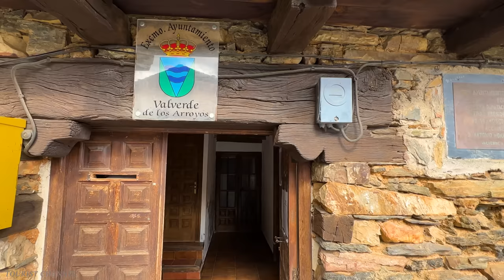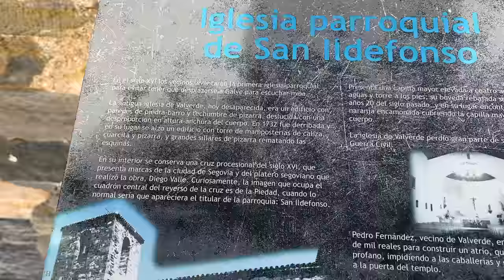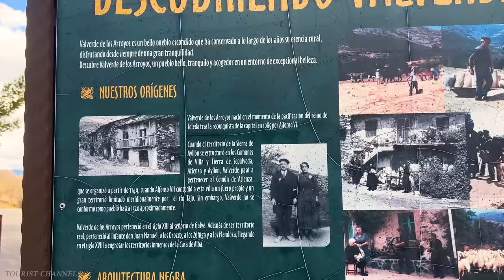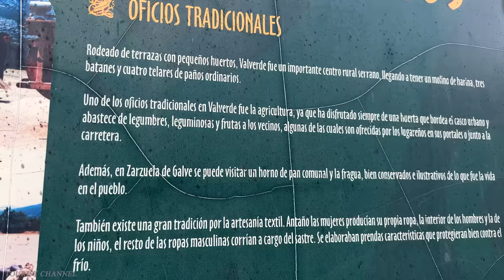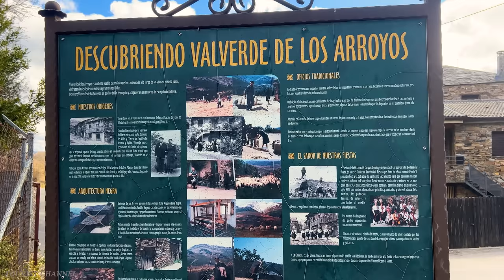Valverde de los Arroyos - The Black Villages of Spain - The Most Beautiful Villages of Europe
📌 Location :  Valverde de los Arroyos - SPAIN
Date recorded:  February  1:30 PM Saturday

Located at the foot of the Ocejón peak, Valverde de los Arroyos is possibly one of the most beautiful places on the Route of the Black Towns, if not the most. And it is that in this enclave of the northwest of the province of Guadalajara popular mountain architecture, nature, traditions and gastronomy are mixed in complete harmony.

Of course, what almost everyone agrees on is that the town of Valverde represents one of the best exponents of the so-called black architecture so typical of these lands. And, therefore, a safe bet if it is not possible to do the entire route.

So stay with us and discover in this post everything to see in Valverde de los Arroyos, one of the essentials on any trip through Spain.

Valverde de los Arroyos: discover a black town surrounded by amazing nature
The Route of the Black Towns is a mandatory getaway for all those who love rural tourism in Spain. A group of small towns and villages in the Sierra de Guadalajara where a popular architecture with a lot of personality has been developed, marked by the massive use of slate, the absolute star of practically all constructions.

Valverde de los Arroyos is the most famous of them and a worthy representative also included in the list of The Most Beautiful Towns in Spain. And it is not for less, since this town located at more than 1200 meters of altitude is surrounded by a spectacular natural environment whose protagonist is Pico Ocejón, an authentic emblem of the Sierra de Ayllón and a reference place for mountain fans. .

However, the constructions of this small town have a different point. And it is that the roofs of Valverde not only look black, but also the bright flashes of the gneiss stone shine on them. A particularity that also occurs in other towns in the area such as Almiruete or Palancares.

In addition to slate and gneiss, wood and clay are also part of this unique way of building, adapted to the only materials that used to be in the area. A constructive style that gives a very special, compact and uniform appearance to all the constructions that end up integrating perfectly with the environment, forming a postcard of great beauty.

In the year 1149, Valverde became part of the Common of Villa and Tierra de Atienza when Alfonso VII, King of Castilla y León, assigned an enormous territory to Villa de Atienza that included the Ocejón area. After the progressive loss of territories of the Común de Villa and Tierra de Atienza, in 1354, Pedro I of Castilla granted Iñigo López de Orozco the Señorío de Galve in which Valverde and surrounding areas remained integrated. In 1404 the Señorío became the property of the Zúñiga (or Estúñiga) family who kept it in their possession until 1543 when Doña Ana de la Cerda bought it. The deed of sale corresponding to this last transaction, dated in Valladolid on September 18, 1544, says:

I am selling "the town of Galve with its fortress and the places on its land: Cestalviejo, Valdepinillos, Lagüerce, Zarzuela, Pedro Yuste, Ombrialejo, Valverde, Majadas Viejas, Palancares, La Mata de Robledo, with all its neighbors, customs, rights, and easements, as they may belong to it, from the leaf of the mountain to the stone of the river, at a price of 6,123,546 maravedíes”